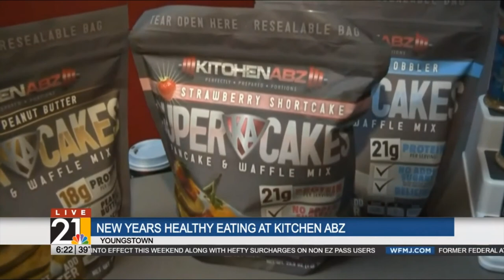WFMJ News visits Kitchen Abz 1 of 1: How to Begin Eating Healthier in 2021!💪😁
We're incredibly proud to be the Valley's go-to for guidance on eating right & living a healthier lifestyle 💪😁

Check out the video below of Kitchen Abz owner Tom talking about how to begin eating healthier in the New Year! And a big THANK YOU to WFMJ for stopping by!

We also wanted to provide you with an exciting update! OUR NEW FREE WEIGHT TRACKING TOOL IS NOW AVAILABLE!

Safe & Secure! This is NOT AN APP that tracks your data but a simple tool we've built into our website for anyone to use who wants to begin tracking their weight! and start tracking your progress today!

🚨💳GIFT CARDS NOW AVAILABLE💳🚨

Save your loved one's TIME ⏳ and help them too FEEL BETTER by giving the gift of a Kitchen Abz Gift Card!👨‍⚕️👍✅

Each recipe is individually formulated to have PEAK NUTRITION as well as EXCEPTIONAL TASTE! All dishes are Chef Created, Made From Scratch, and can be delivered right to your door!💪👨‍🍳😋

No Minimums!
Never Expires!
Meals start as low as $6!
WE DELIVER!!🚚🔥